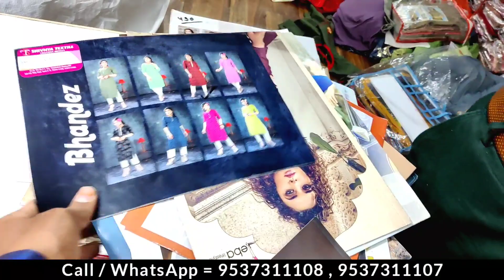Cash On Delivery || kurti plazo set wholesale surat || सस्ते रेट में कुर्ती || Kurti Manufacturer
Shop Details 👇

Name = Shivnya Textile Factory Outlet

Address = 🏭 42 - 43, Plot No.6 - A, Chandra Kala Dying Mill, Sub Jail, Ring Road, Surat, Gujarat.

धन्यवाद।